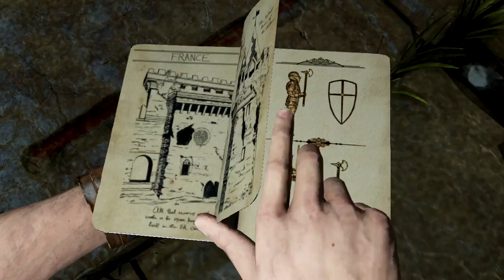Uncharted 3 Drake's Deception - Episode 9